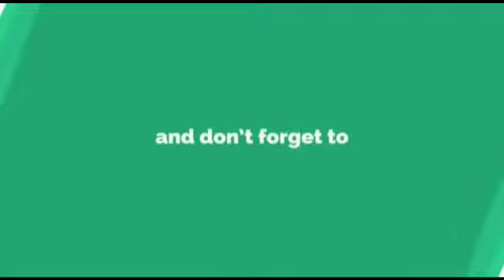Chest no.143 Saleem K Manna vet took a vu